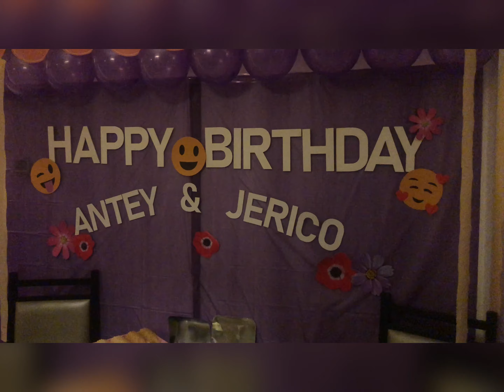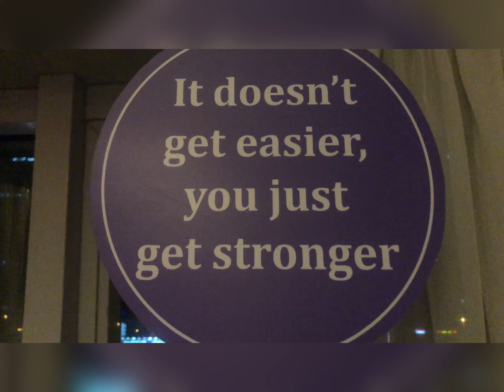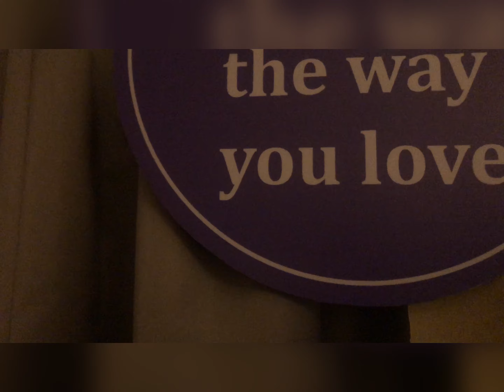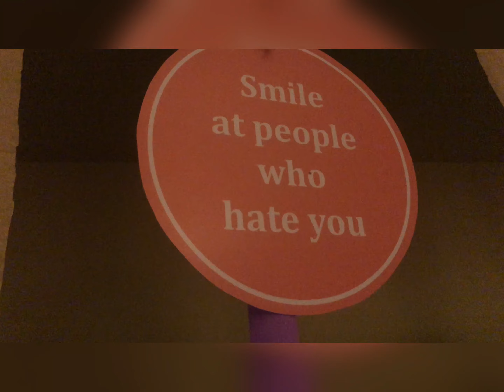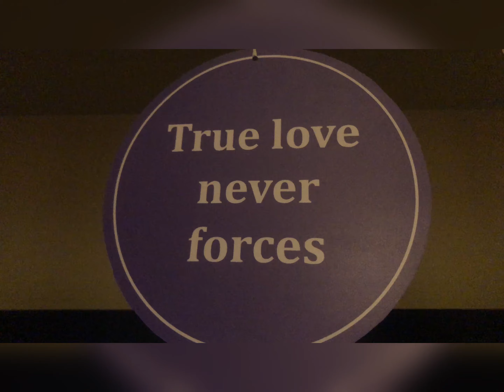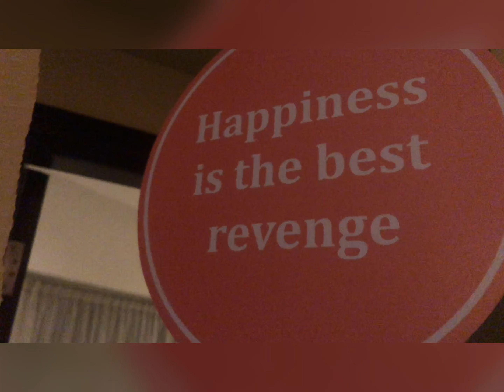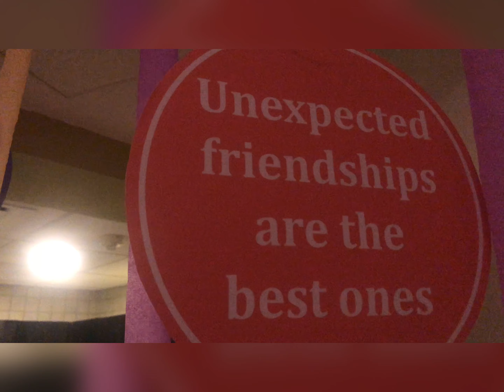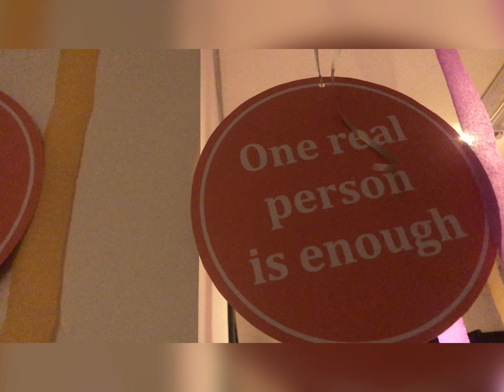UAE YOUTUBE CREATORS NIGHT | BIRTHDAY SURPRISE | Citadines Metro Central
UAE CREATORS NIGHT | BIRTHDAY SURPRISE | Citadines Metro Central